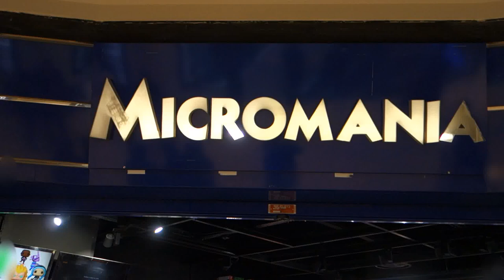ALL THE FANS QUEUING FOR THE YOJI SHINKAWA SIGNING SESSION IN PARIS @ MICROMANIA 2019.10.31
(//‿•) Halloween couldn't get a better start than this. Yoji Shinkawa held a signing session in Paris La Défense (France) on – Thursday, October 31th at Micromania store, celebrating the upcoming release of Death Stranding on November 8th 2019.